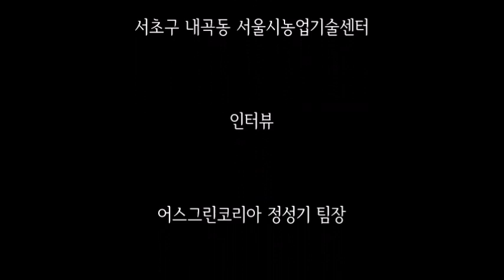[옥상녹화 옥상텃밭] 서울시 신기술 선정 옥상녹화시스템 실증화 시공 사례 _ 서울시농업기술센터, 모듈식 빗물화분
서울시 신기술로 선정된 옥상녹화시스템을
서울시농업기술센터 옥상에 실증화 사례로 시공합니다.
주식회사 어스그린코리아에서 개발한
모듈식 빗물화분을 활용해 천연잔디를 깔고
텃밭을 조성하는 옥상녹화 현장,
수돗물을 쓰지 않고도 물관리가 가능하다는데
빗물화분은 무엇이고 어떤 원리인지
시공 현장에서 소식을 전합니다.
ΩΩΩ
어스그린코리아, 하늘물,
서울기술연구원, 서울시 신기술,
빗물화분, 빗물저금통, 옥상녹화,
옥상정원, 옥상텃밭, 빗물활용,
기능성화분, 천연잔디,
서울시농업기술센터, 도시농업,
하늘물도시농업, 지평 이은수,